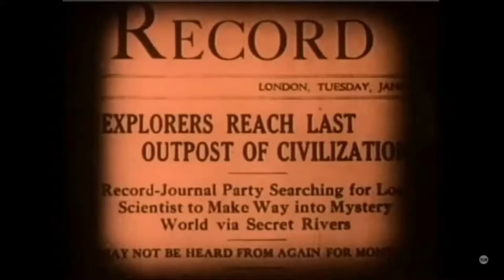Silent film clip with audio rework - The Lost World (1925)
Clip from the 1925 silent film, The Lost World with audio from the bbc radio play of the same name and other sound effects added.